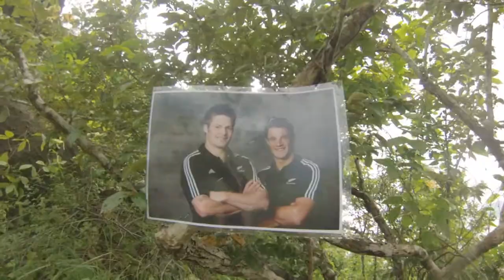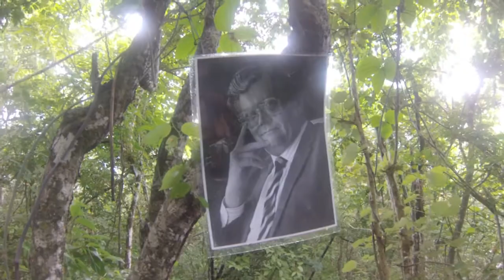BH4 Waitangi Day Hangi & Hash Run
Batu Hijau Hash House Harriers, Sumbawa, Indonesia
Waitangi Day Hash Run.